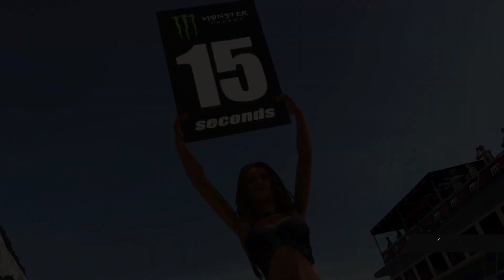MX2 ARCO DI TRENTO - MXGP 2014 - Part 4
Didn't take long for the AI to be pretty competitive during a race. Or maybe I just sucked, who knows with me.